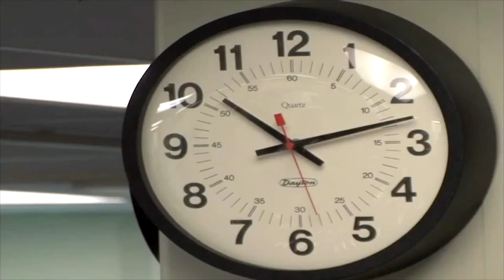Mercy BRoll Operation smile 2008